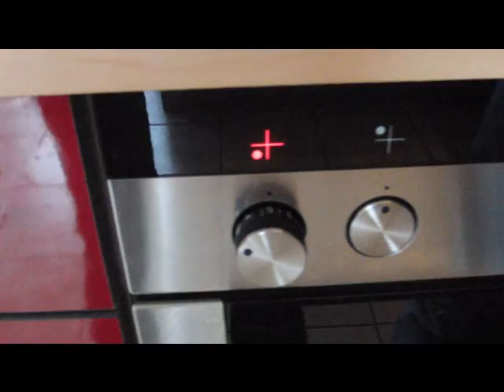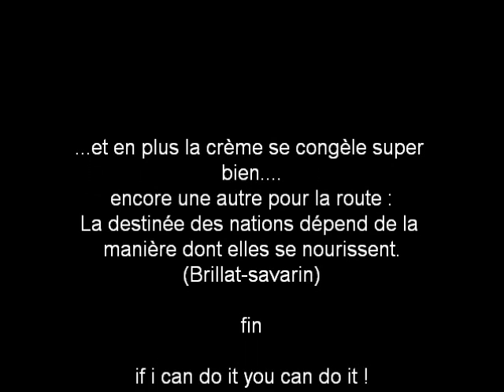RECETTE DU TIRAMISU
et pourquoi pas avec des fraises  ?